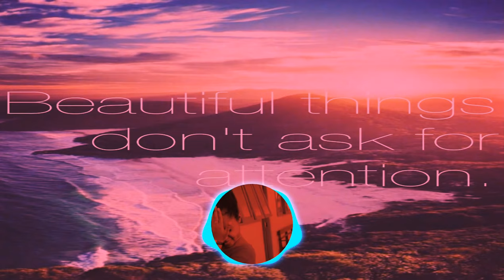Galili - Virimi Vakatawa 2019